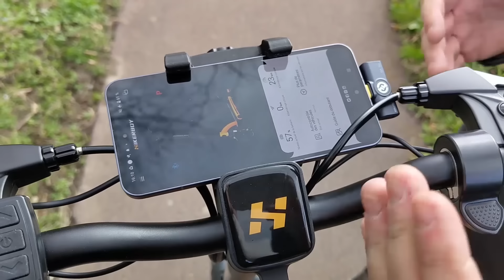Hikerboy Foxtrot plus , la trottinette electrique connectée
Bonjour à toutes et à tous, c'est  Sébastien
aujourd'hui je vous présente le test de la trottinette électrique connectée HIKERBOY FOXTROT PLUS
Lien du produit :